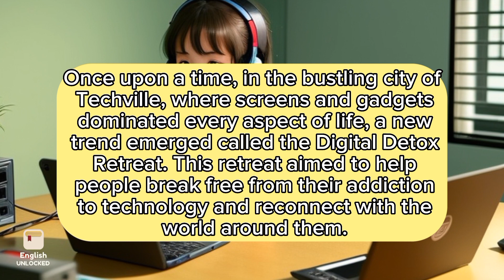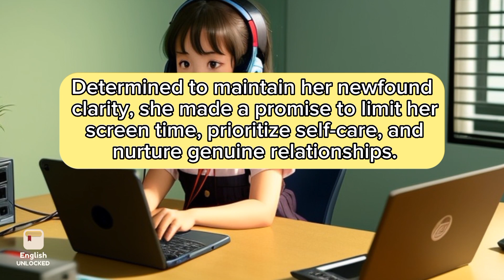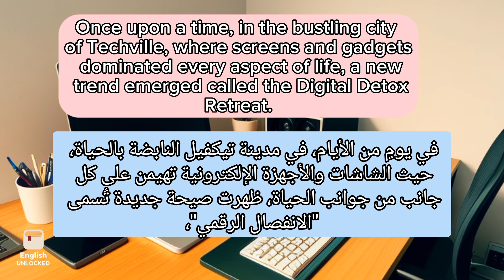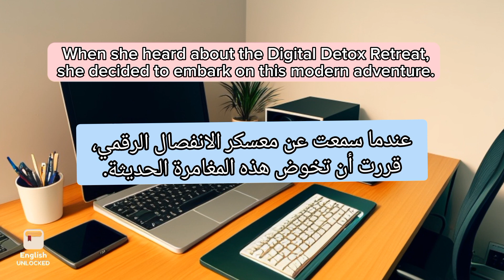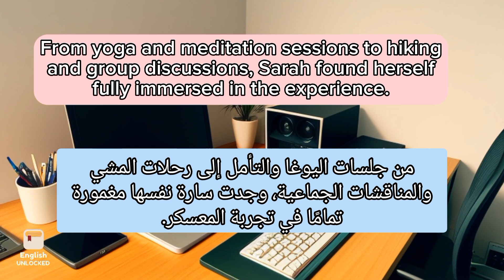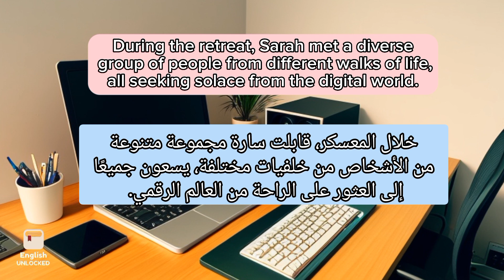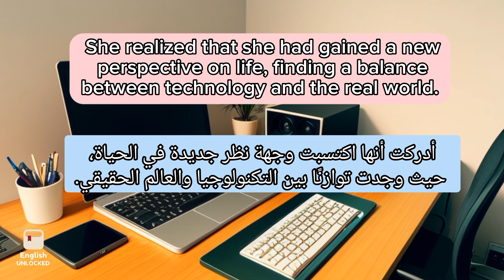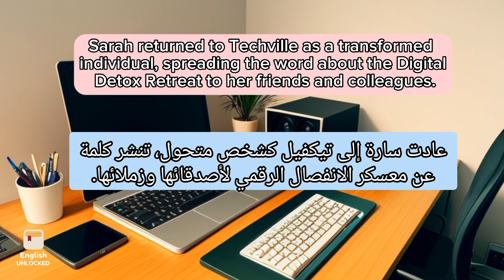تعلم الانجليزية بالاستماع للقصص| قصص إنجليزية مترجمة c1# | Learn English through stories